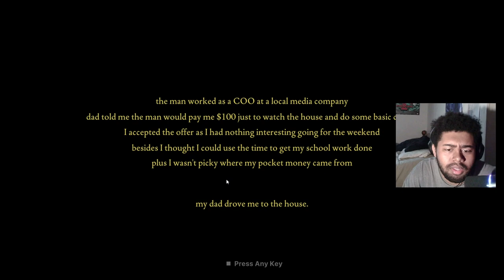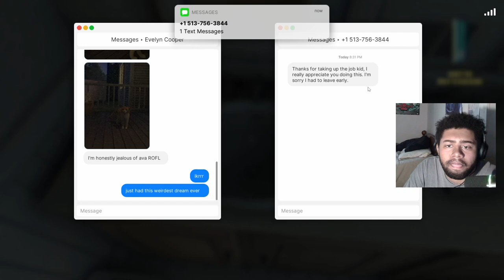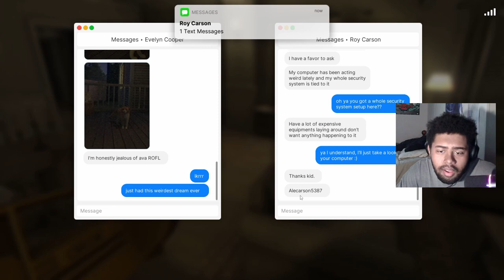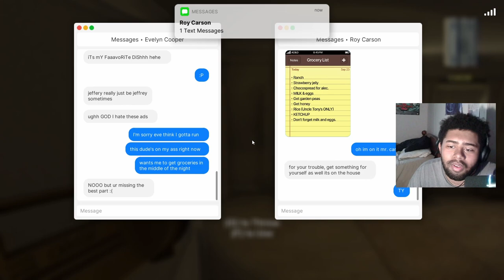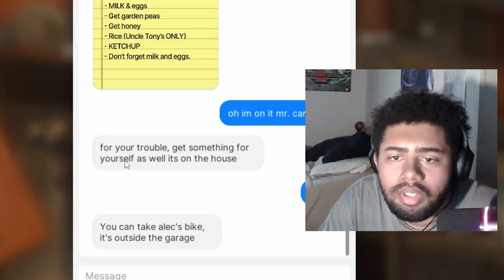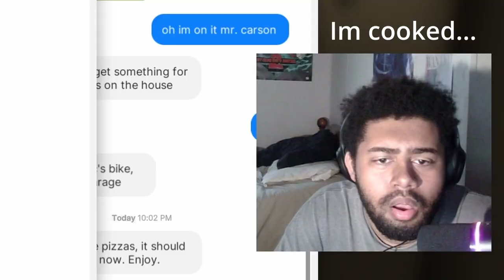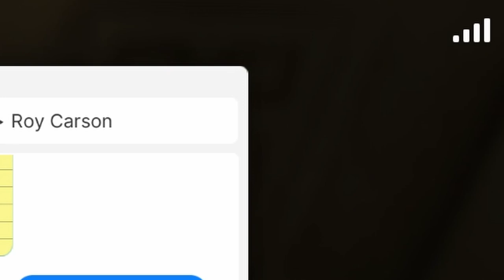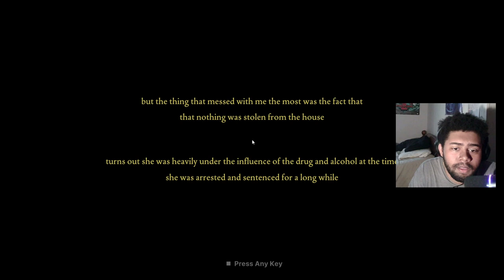Craziest Girlfriend EVER - Fears To Fathom Carson House